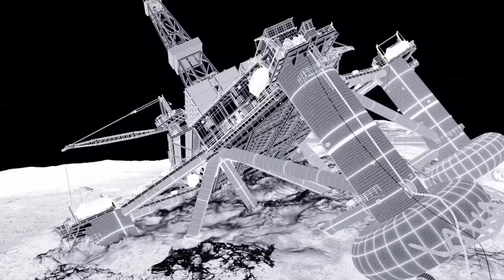State of Happiness VFX Breakdown by UFX Visual Effects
Our VFX Breakdown on State of Happiness TV-serie (Lykkeland).
3D Animation, animation, 3d, vfx, cgi, cg, Behind The Scene, vfx breakdown, making of, State of Happiness VFX Breakdown, Making of State of Happiness by UFX Visual Effects, UFX Visual Effects